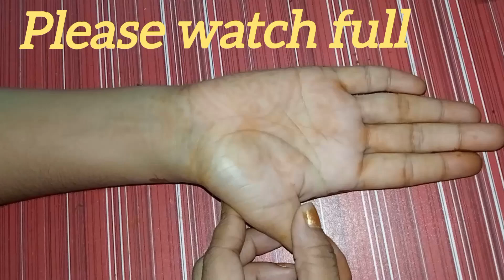Dad ♥️ theme mehndi design || father theme mehndi design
Dad ♥️ theme mehndi design || father theme mehndi design || mehndi design || mehndi.